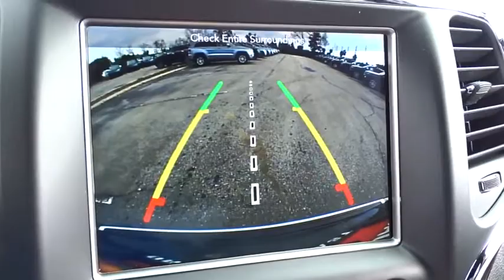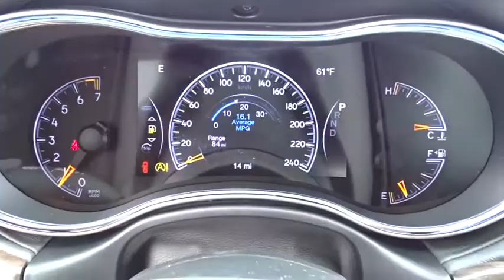2018 Jeep Grand Cherokee Costa Mesa, Huntington Beach, Irvine, San Clemente, Anaheim, CA GC80895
2018 Jeep Grand Cherokee